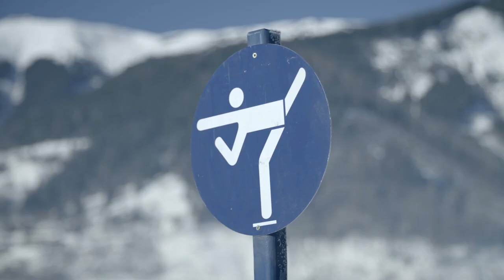EGO on ICE. Ski Jöring with 3400watt EGO-power. :-)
show cases the best winter combination: Snow - Skiing - Frozen lakes and Bikes. With 3400watt EGO motors the old tradition of ski-jöring winterfun on Zeller See (Austria) gets a new revival. :-D

Ionica - emobility EXPO Zell am See: 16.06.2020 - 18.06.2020